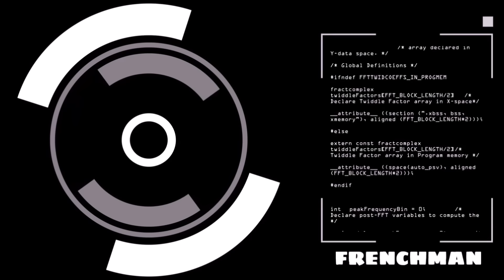DJ KENNY STREET VYBZ 2.0 DANCEHALL MIXFIX FEB 2024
TRACKLIST
1. 450 - Wild N rich dub
2. Shenseea, Masicka - Hit & run
3. Chronic Law -Wanted luv
4. Shaneil Muir - Try again
5. Rajahwild - Dolly house
6. Valiant - Bodumboom
7. Chronic Law - Salt gyal
8. Jafrass - How me feel suh
9. Govana - Chump change
10. Kaka Highflamezz, Kash Promise Move - Shake
11. Jquan - Chakka
12. Aidonia - Bottle
13. Skeng - Taboo
14. Chronic Law - Weekend
15. Alkaline - Not a clone
16. Bayka - Active
17. Teejay, Tommy Lee - Dip
18. Mr Vegas, Kaka Highflamezz, Laa Lee - Money Mike
19. G40 The Lyrical Machine - Badman deh yah
20. Platinum Flames - Stepping out
21. Bounty Killa - Street freestyle
22.  BabyLawd - Jiggy woogie
23. Malie Donn, 9ine - Muss shot
24. Nigy Boy - Continent
25. Valiant - Bubble gum
26. Jada Kingdom - What's up
27. Rajahwild - Gogo
28. Stefflon Don - Intergalactic
29. Najeerii - Phat phat
30. Kraff Gad - Nursery rhymes
31. Ding Dong - Rebel
32. Masicka - Fight for us
33. Sharpadanrazor - G Y M
34. Roze Don, Renee 6 30 - Fantasy
35. Masicka - Bed a rock
36. Mr Chumps - Wuk fah second
37. Richie Banging - Up this time
38. Vybz Kartel - Drag dem bat
39. Valiant - Lumba
40. Masicka, Spice - Wow
41. Aidonia - Moonwalk
42. Chronic Law - Bad saint
43. Valiant - Polygamy dub
44. Rajahwild - Motion
45. Tishaine - Boat ride
46. 450 - Deh pon a wave
47. Bayka - Gracias